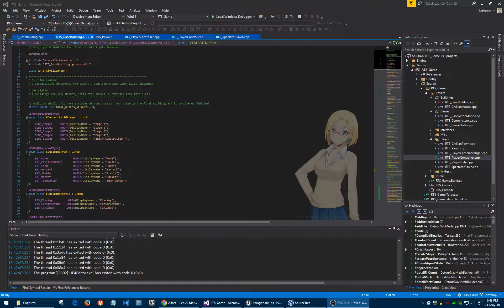UE4 RTS Game using C++ Update #1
This is a project I am doing in my free time. RTS Game done in Unreal Engine 4 using C++. In this video you see the basics of moving pawn, constructing building, resource handling etc.